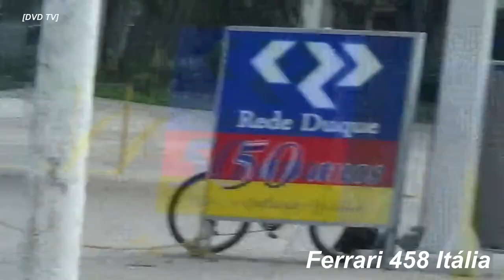[DVD TV] - Supercarros em São Paulo, SP - 5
Supercarros em ação nas ruas de São Paulo, SP. , BRASIL.

Não é só em Dubai ou em Mônaco que desfilam esses carrões, aqui no Brasil também!